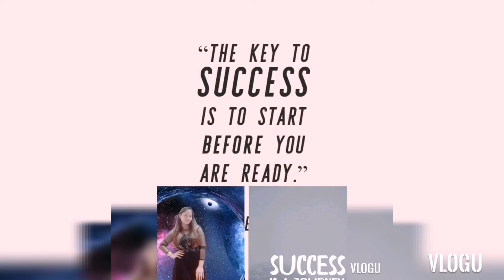The key to success is to start before you are ready